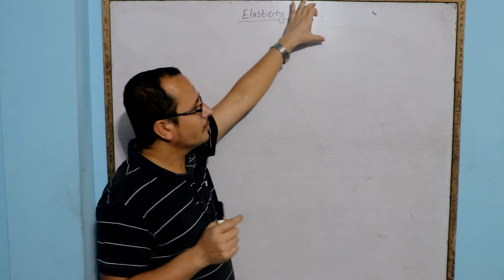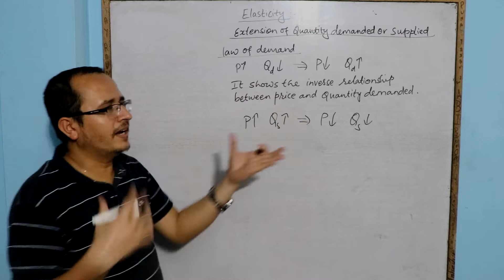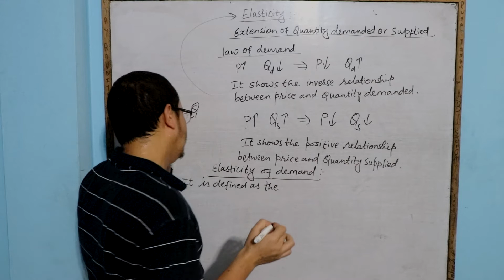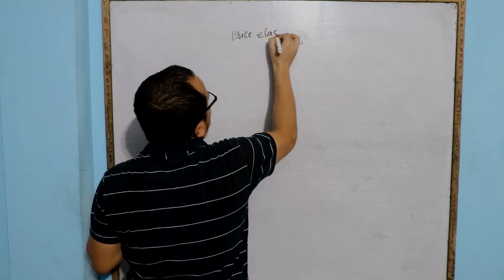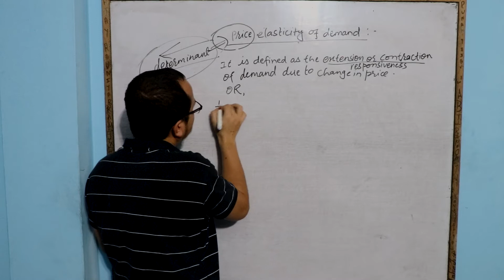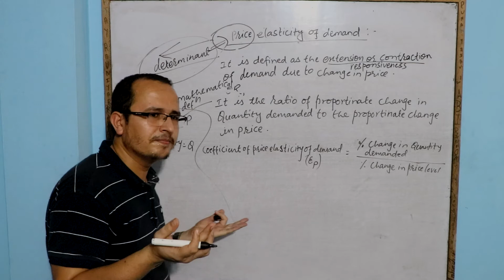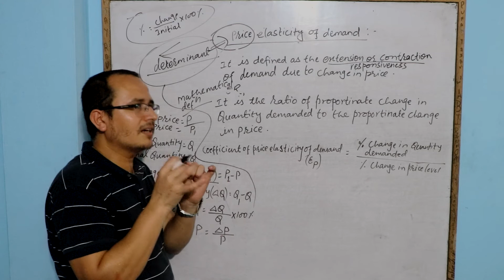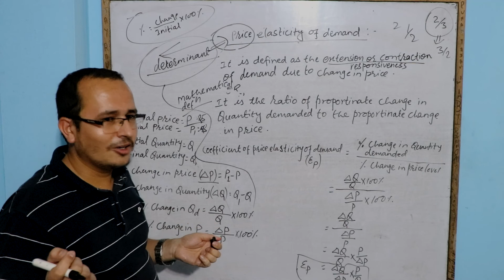What is elasticity and example? What is elasticity of demand ? What is an example of price elastic?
Very Important Question For +2  Students, Bachelor & Master Level Student

नमस्कार साथिहरु, हामिले विभिन्न कक्षाहरुको अनलाईन क्लास तयार पारिरहेका छौ । तपाईले हाम्रो भिडियोहरु मार्फत विभिन्न कक्षाको विभिन्न विषयको ज्ञान प्राप्त गर्न सक्नुहुनेछ । यस भिडियोले शिक्षक एवं विद्यार्थी दुवैलाई फाईदा हुने हामिले विस्वास लिएका छौँ । यस भिडियो सम्वन्धि कुनै प्रतिक्या भए कमेन्ट गर्न सक्नु हुनेछ ।

Unauthorized downloading and reuploading this channel's content is strictly prohibited🚫